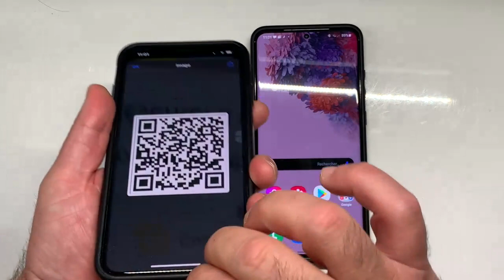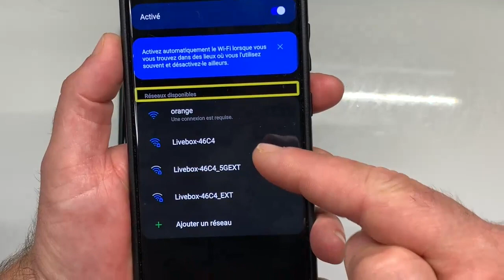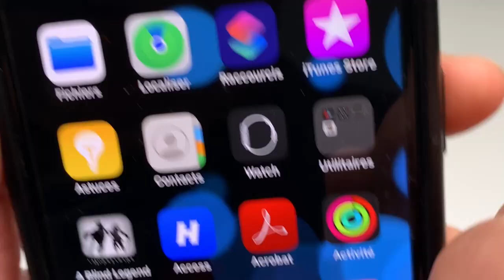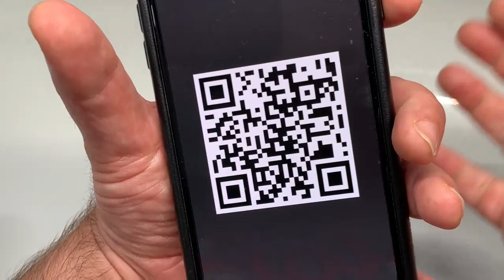Partage Wifi Code QR Sur iOS 13 5 Raccourcis Siri Partage Connection Wifi Facile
Salut à tous, je vous mets ci-dessous le lien de téléchargement direct de ce raccourci j’espère qu’il pourra vous aider et qu’il vous donnera la possibilité de partager votre wi-fi